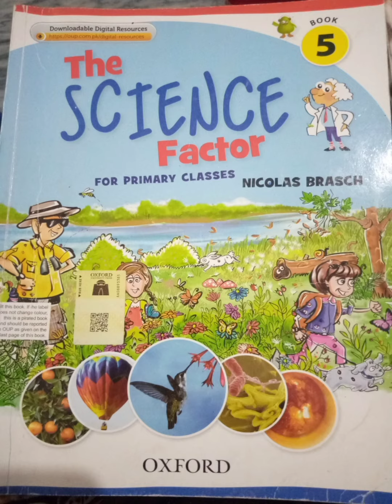Class - 5 l Science l Lecture 2 l Summer Break